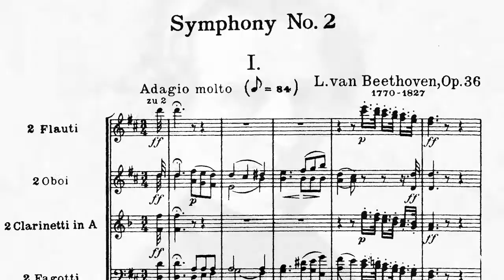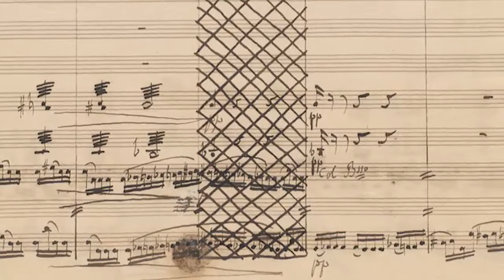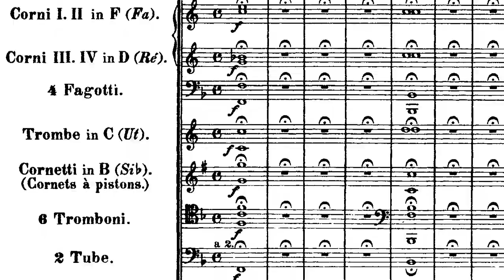Behind the Music: BERLIOZ "Te Deum"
On Saturday, July 29 in Tanglewood Mr. Dutoit is joined by Pierre-Laurent Aimard for Ravel's Piano Concerto for the left hand, a piece written in 1929 and 1930 for Austrian pianist Paul Wittgenstein, who lost his right arm during World War I. Mr. Dutoit also leads the BSO in two works by Berlioz's monumental "Te Deum", featuring tenor Paul Groves and the Tanglewood Festival Chorus